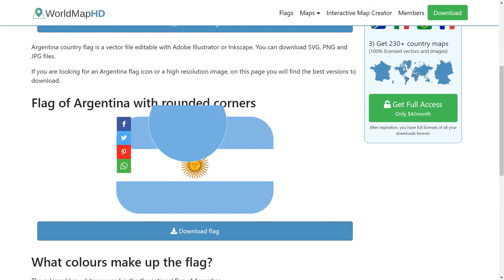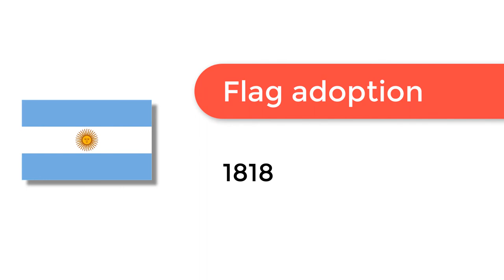Flag of Argentina - 🌍 How to Draw the Argentine Flag - SVG Vector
- Flag of Argentina: Check out how to draw the flag of Argentina. Let’s discover how to draw the national flag of Argentina in a few minutes. Discover the national flags of all the countries in the world.